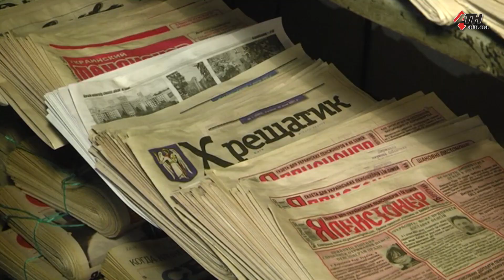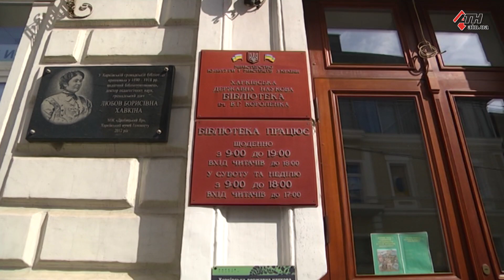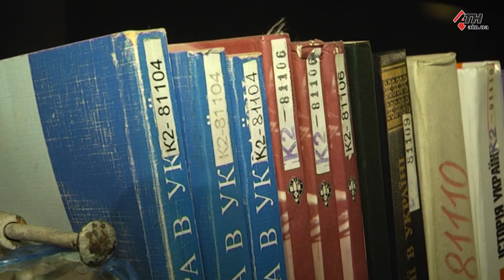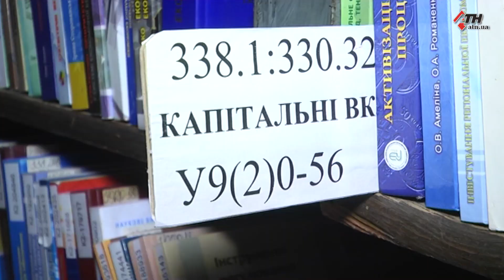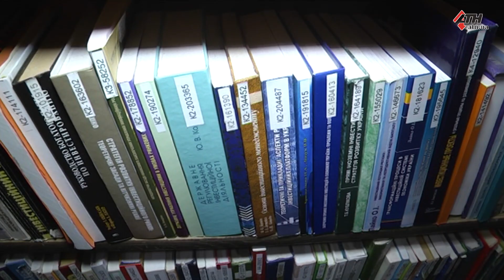Зимувати без опалення – як захищатимуть фонди бібліотеки Короленка